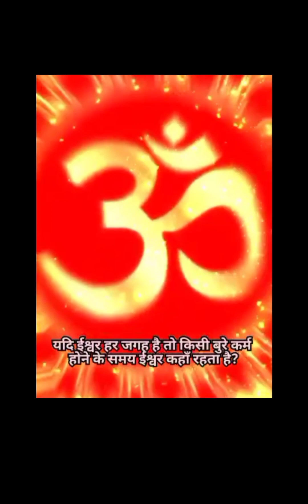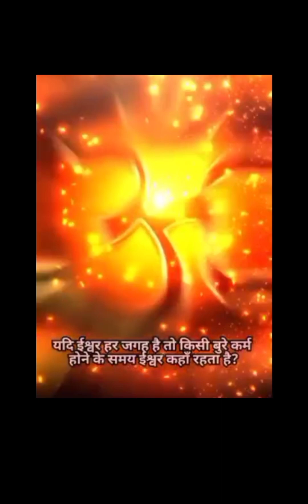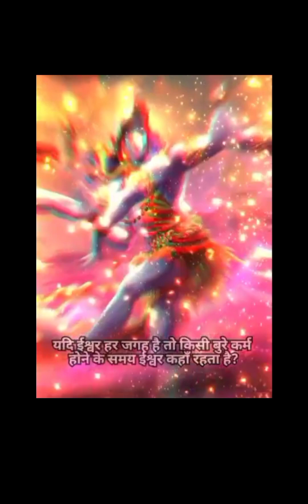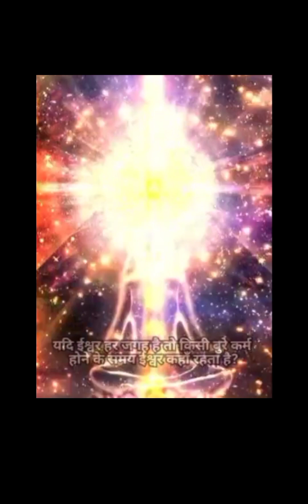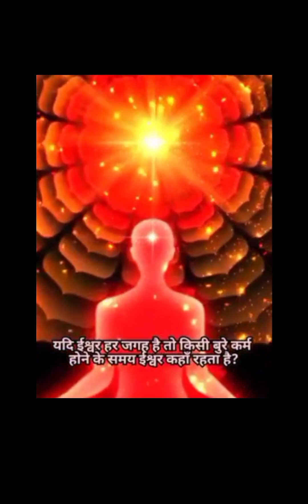Ishwar har jagah hai to bure karam ke samay Ishwar kahan rahte